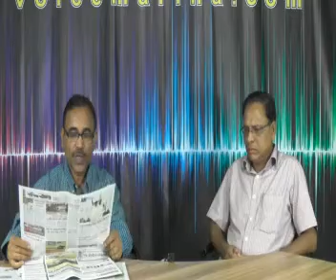Cox's Bazar ভয়েস ম্যারিনা সংবাদ পর্যালোচনা ১৫-১১-২০১৪